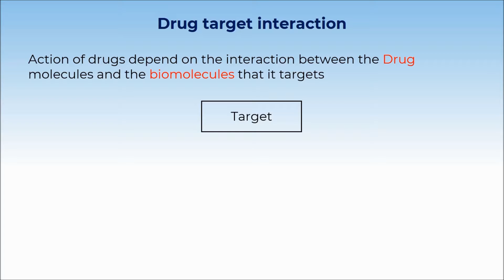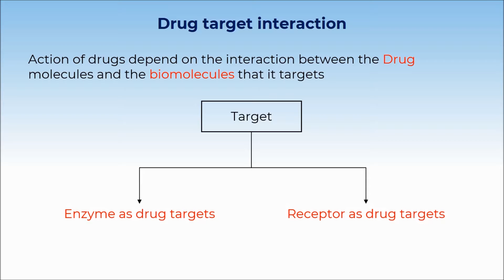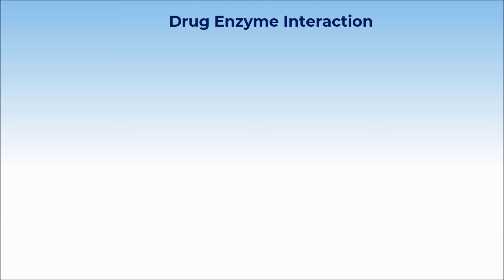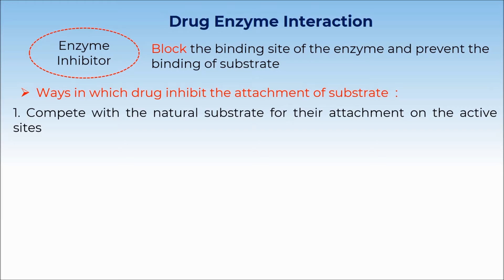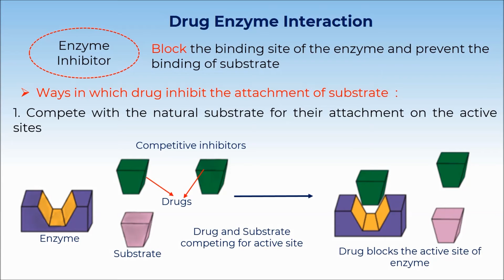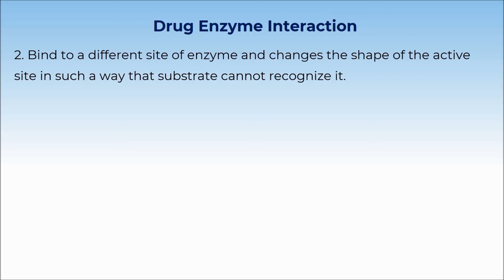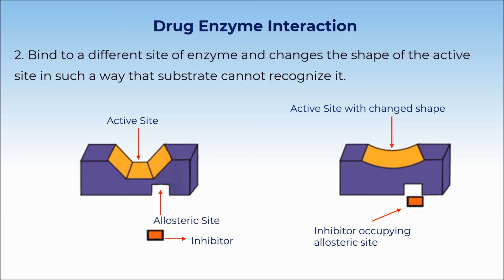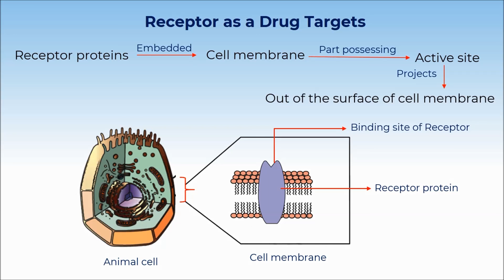12C16.1 CV2 Part 1